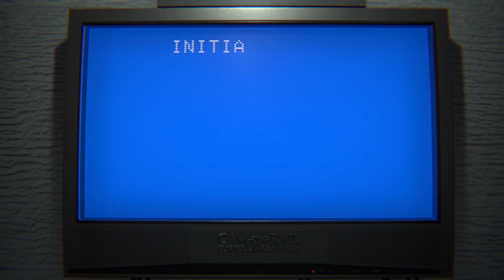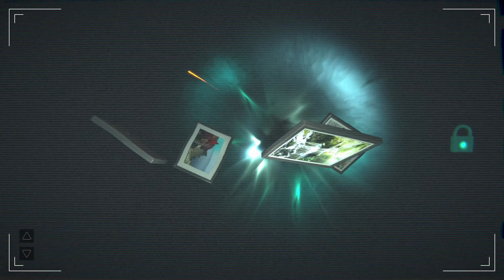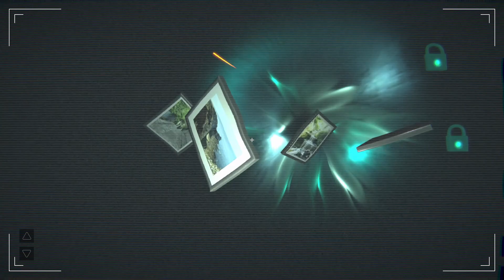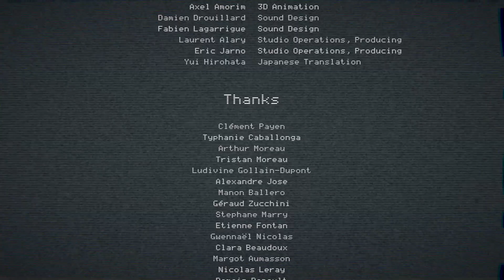Paragnosia - First You See It, Now You Don't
Happy Halloween!  Let's get some demons in over here!